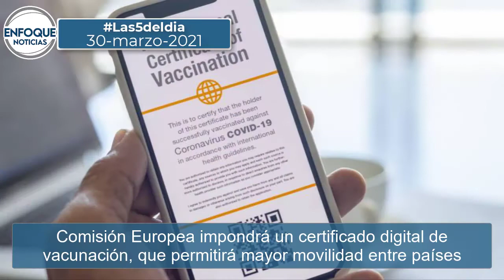Las 5 del día: Por un error, un militar mata a ciudadano guatemalteco reconoce la SEDENA